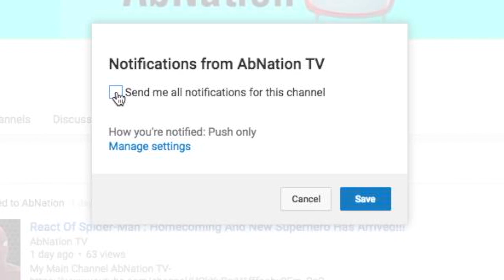She Said My ICE CREAM is BIGGER Than HER